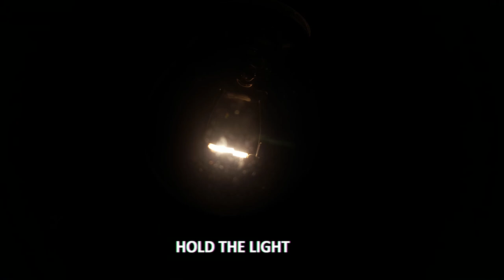DJ ResR - Ancient Sands